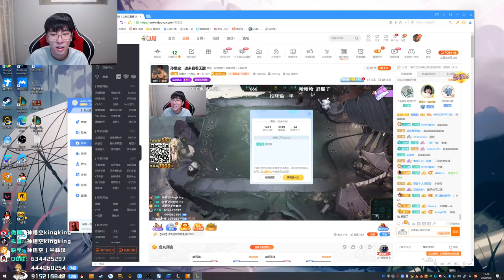【猴哥】蘭林漢悟空：（202000908P9） 美服測試雲頂之弈